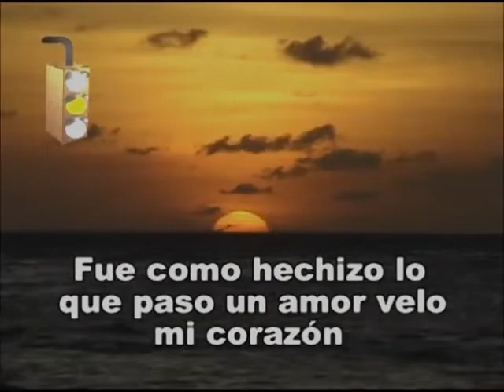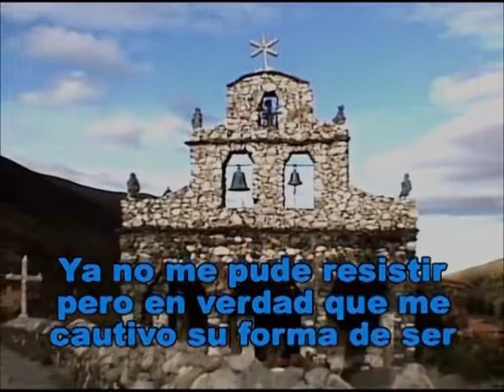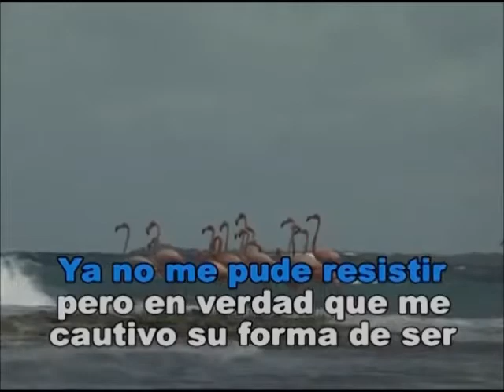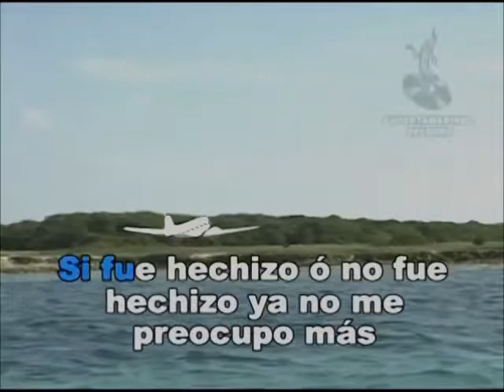HECHIZO - ANA GA OSC